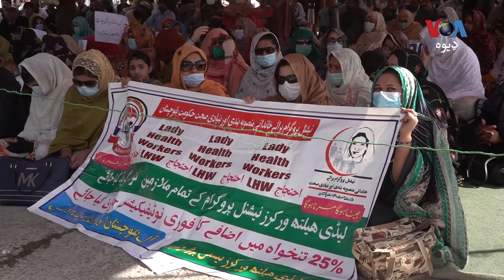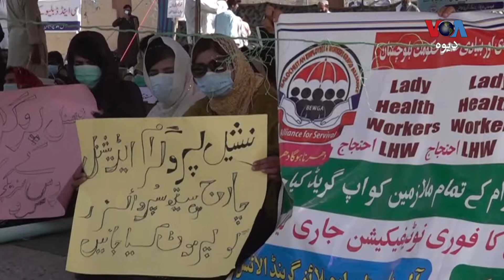احتجاج کوونکو ملازمینو ته د بلوچستان د اعلی وزیر ځواب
د بلوچستان اعلی وزیر جام کمال وایي د احتجاج کوونکو سرکاري ملازمینو تنخوا زیاتول اسانه کار دی خو وایي په یوہ دوہ کاله کې به یې بوج د ایالت پر خزانې راشي ۔ خو احتجاج کوونکي وایي که غوښتنې یې ونه منل شي تر ھغه به پر احتجاج وي. د حفیظ شیراني رپوټ: